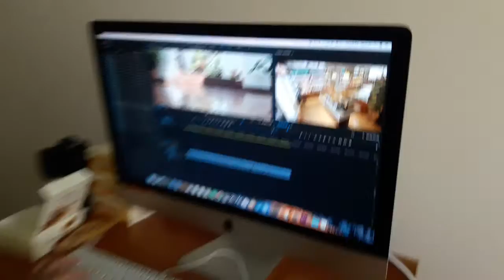อิ่มอุ่นปิดเทอมแล้วแอบไปทำอะไร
อิ่มอุ่นปิดเทอมแล้วแอบไปทำอะไร กินไข่เซอร์ไพรส์ หรือยิงปืน เอ๋แล้วทำไมไปกินไอติมสุดแพง หรือว่า..!